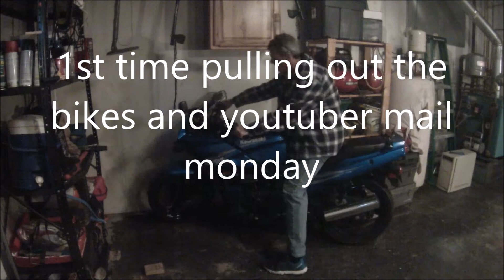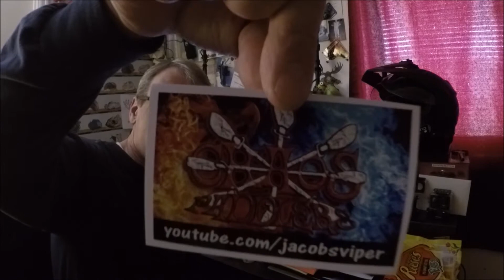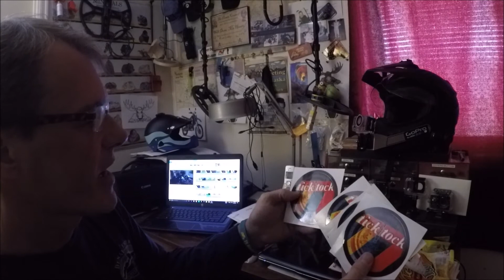First time pulling out the bikes and Youtuber mailmonday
pulling the bikes out for the first time
and getting mail from fellow you tubers